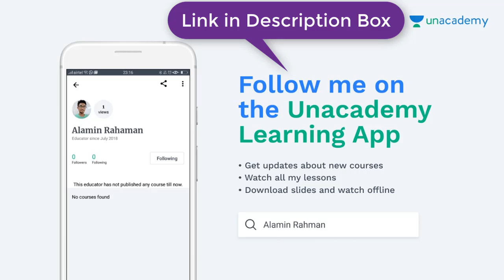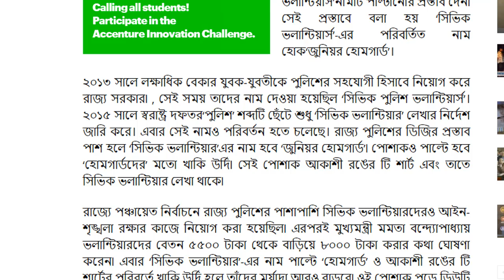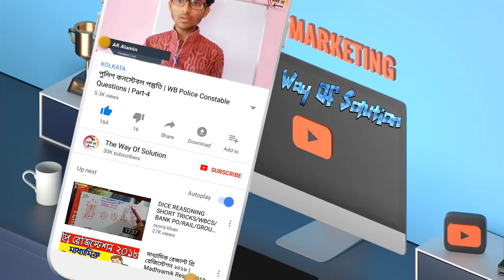পাল্টে যাচ্ছে ‘সিভিক ভলান্টিয়ার্স’-এর নাম ও পোশাক -CIVIC POLICE News